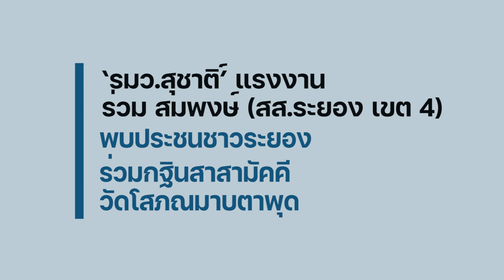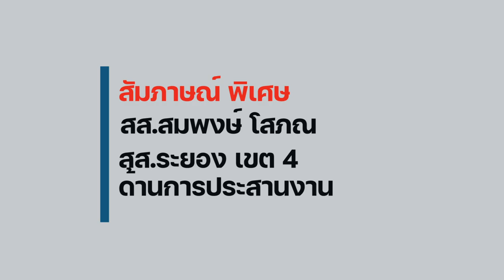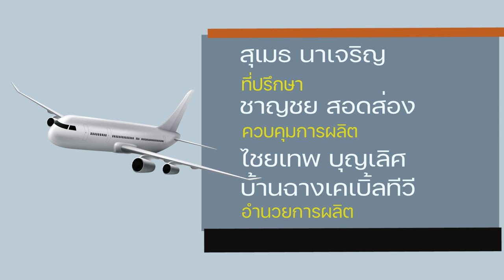onair 6411 กฐินวัดโสภณ